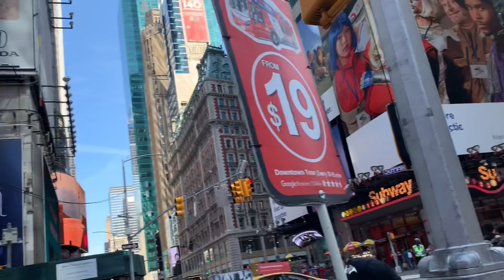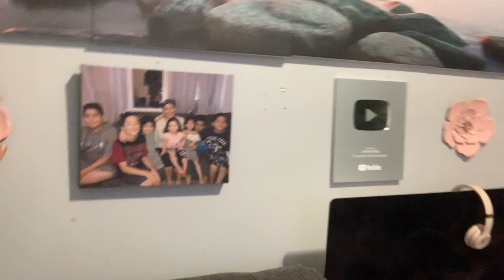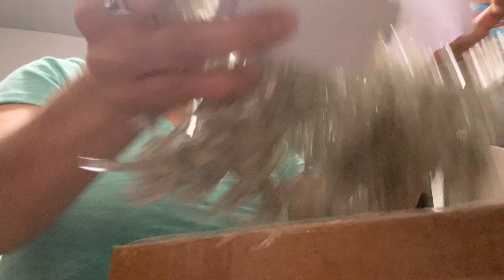Conocí Maravillosas personas🥰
Hola amig@s soy Judith gracias por su apoyo y cariño agradesco con todo mi corazón DIOS l@s bendiga l@s quiero ❤️❤️❤️ Cualquier mal comentario malas palabras en contra de mi o de familia o amig@s Todos malos comentarios serán eliminados y reportados a YouTube He sufrido bullying y calumnias en mi contra ya no lo voy a permitir mas en mi canal Saludos

El canal de mi Hermano Guerrero💙